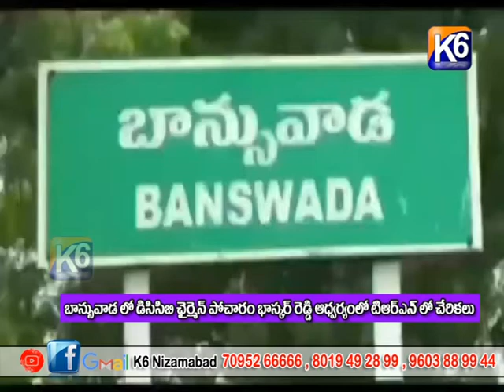బాన్స్ వాడ లో DCCB చైర్మన్ పోచారం భాస్కర్ రెడ్డి ఆద్వర్యం లో తెరాస లో చేరికలు || K6 NEWS| 18-05-2022